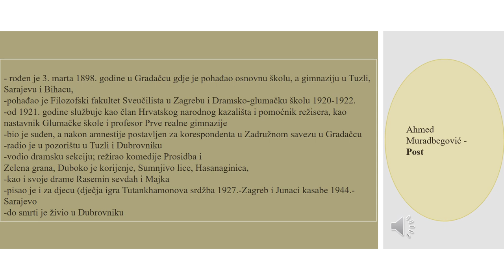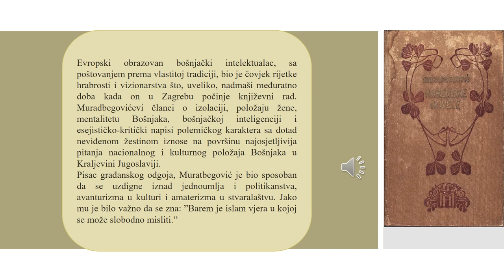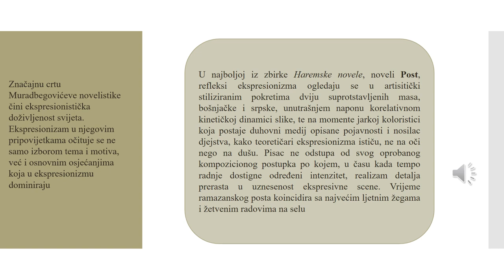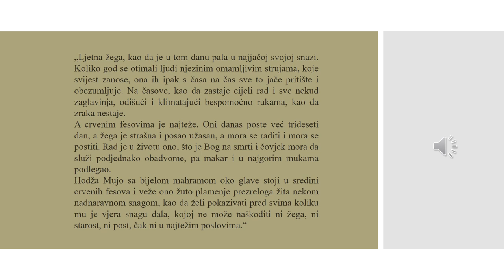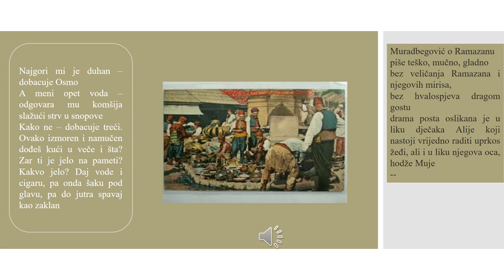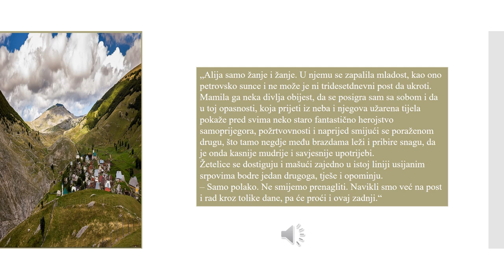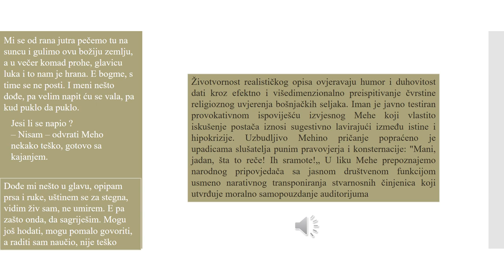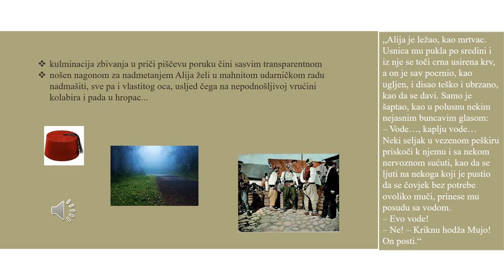III razred srednje škole - Post, Ahmed Muradbegović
III razred srednje škole - Post, Ahmed Muradbegović - profesorica Elvira Đekić